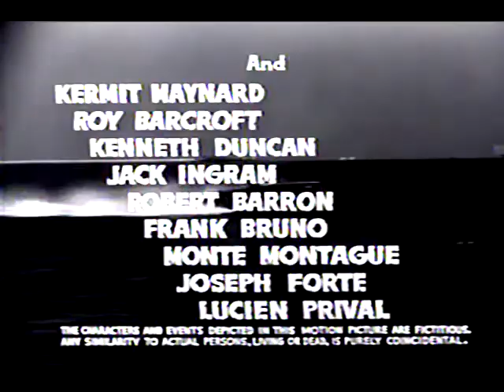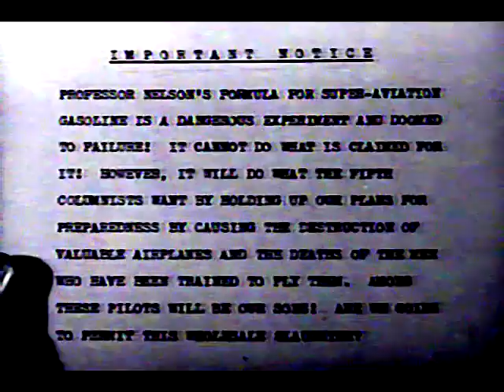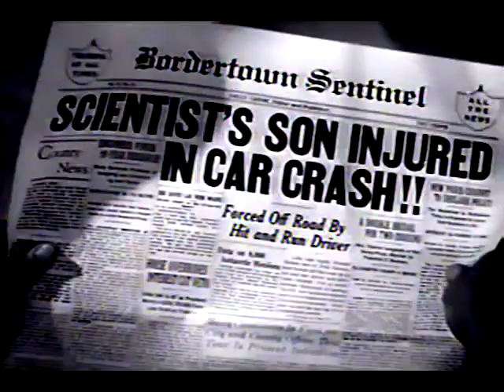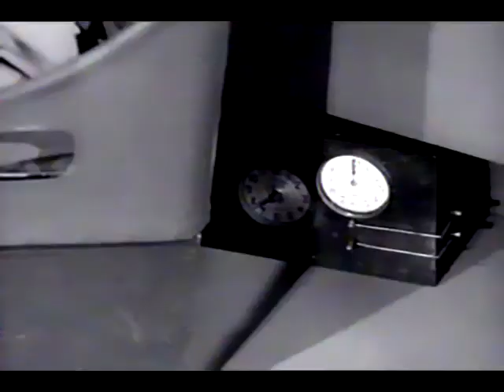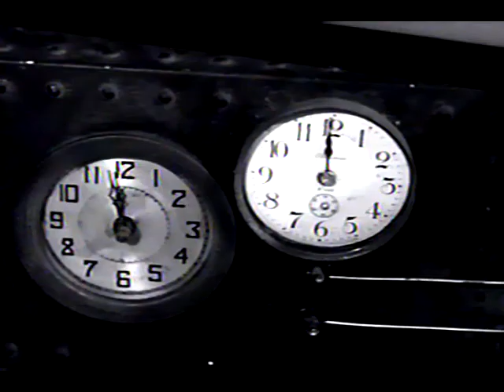King Of The Texas Rangers - Ep.5, Test Flight - Sammy Baugh, Duncan Reynaldo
restored from VHS Cassette